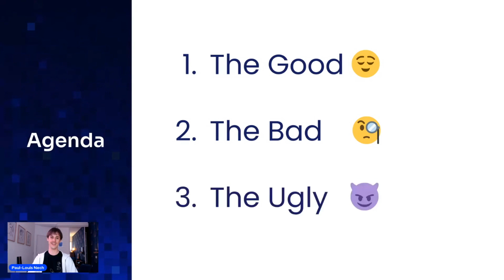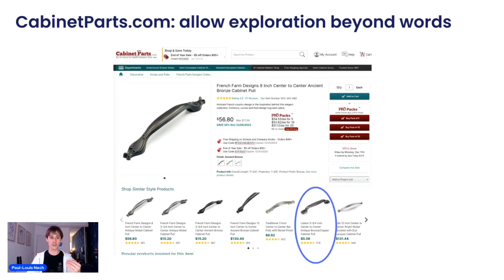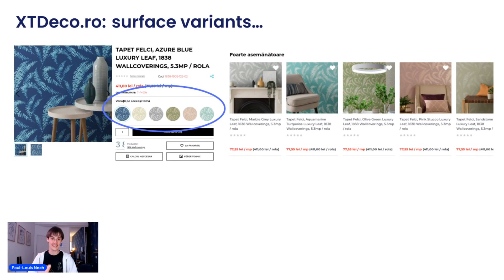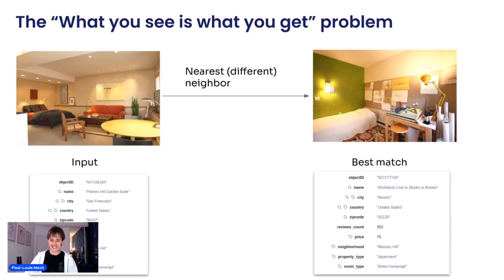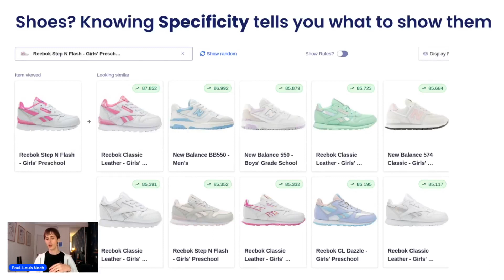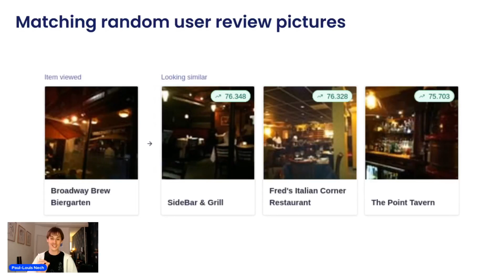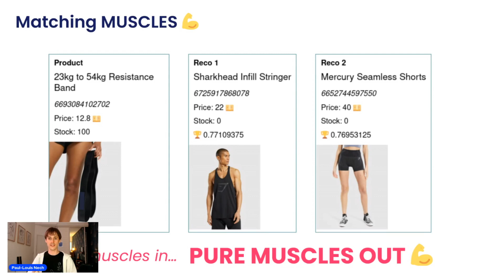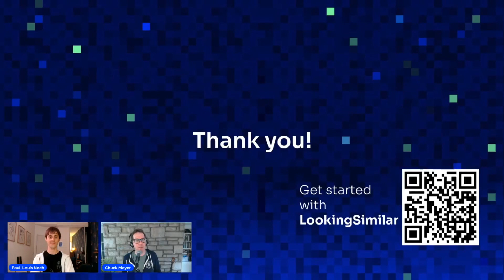Visual recommendations: the Good, the Bad, and the Ugly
What makes a recommendation stand out?

Is it just the quality of the product itself that you see? The relevance of this item in the context of what you’re looking at? Maybe it’s simply that some use-cases shine while others are, hum, interesting?

In this talk, Paul-Louis will walk you through several real-life examples using LookingSimilar to provide visual recommendations to various kinds of users. You’ll see use-cases that are really good, some initiatives that are rather bad… and a few experiments which can only be described as ugly.

The audience will get tips to find what kind of use-cases would benefit most from Image Recommendations, and how to adapt their data to make the most of it!

This video was recorded during Algolia DevBit on March 27th, 2024.
It was presented by Paul-Louis Nech, Senior ML Engineer | GenAI & Recommend at Algolia